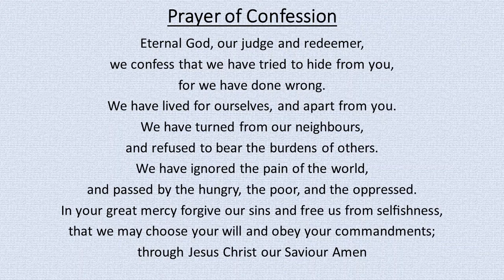07 20200524 Prayer of Confession